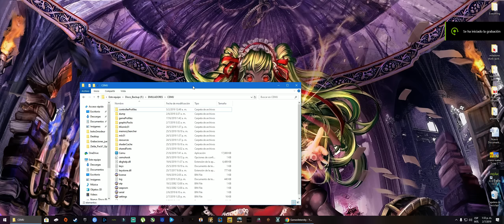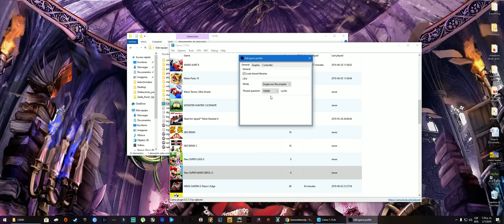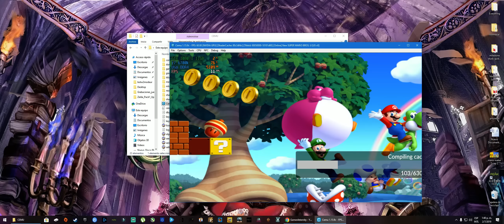Cemu 1.15.9 Super mario bros U | Aprenda a solucionar el problema de inicio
muy buenas amigos en este video vamos a testear el mod que convierte a nuestro otro de la princesa zelda en el persona de la secuela.

///Lista de Videos Tutoriales que te pueden Interesar//

-Optimizacion de GPU y CPU |

-Configuracion de Games Profile |

-Instalacion de Actualizaciones & DLCs |

Especificaciones tecnicas

GPU: GeForce GTX 1080TI X TRIO 11GB
CPU: Intel(R) Core(TM) i7-6700K CPU @ 4.2GHz
Memoria: 16 GB RAM (15.94 GB RAM disponibles)
Resolución actual: 2560 x 1444, 60Hz
Monitor Gaming: GL ultrawide screen 34'' 1ms IPS 144hz